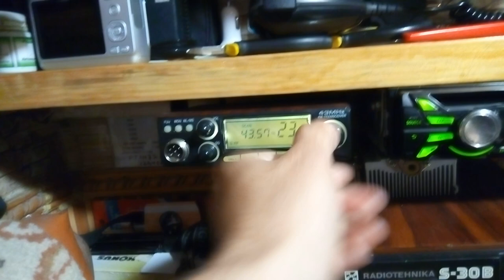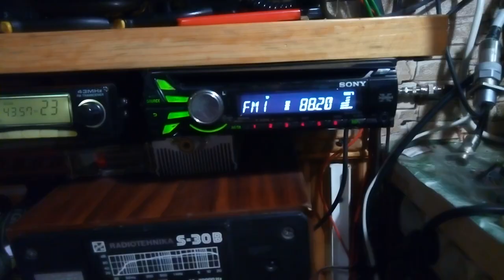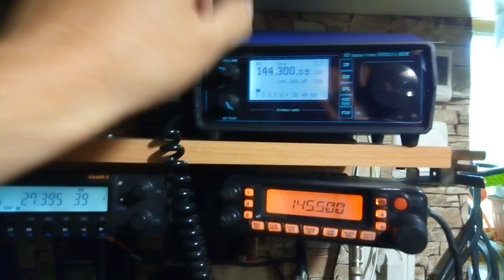Как я мониторю спорадик в широком диапазоне частот